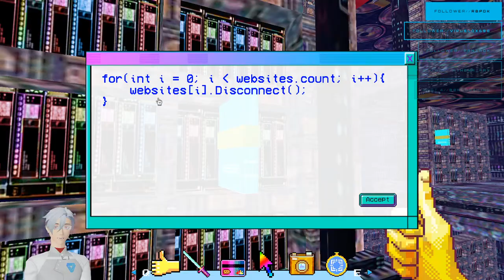Floppy disks and modems, the old internet calls! [Broken Reality]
Back into the whacky weirdness of the old internet we go!
Who is responsible for the disappearance of the admin?

If you enjoyed this stream and want to catch me live, I stream every Thursday at 19:30 CEST (UTC+2) here on YouTube and over
If you'd like to hang out outside of the streams, consider joining our Discord